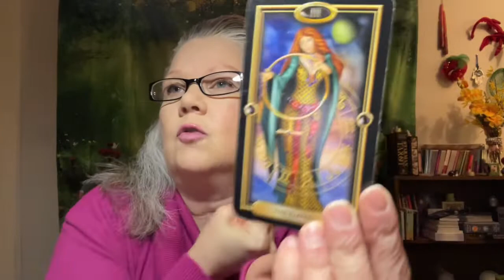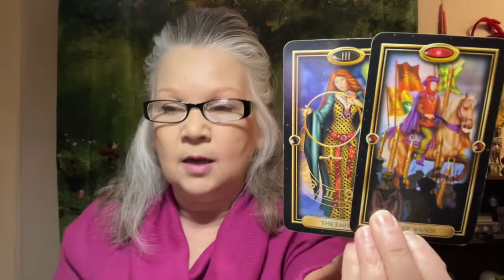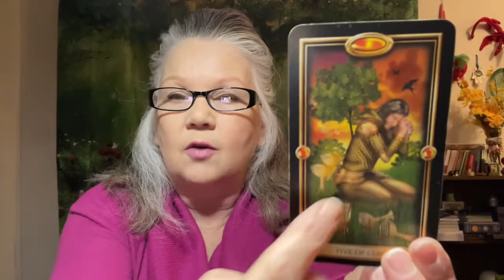Can you almost taste it?! - February 27, 2022 “DAILY TAROT READING” For All Zodiac Signs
The Empress appears, loving and robust with offers and experiences - so close you can almost taste them!